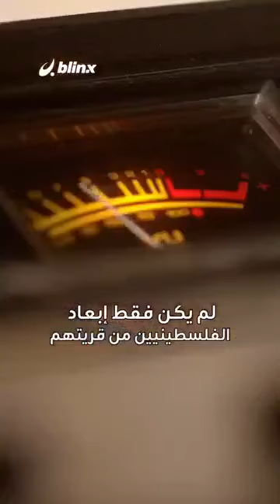جريمة الطنطورة باعتراف جنود الاحتلال الاسرائيلي المجرم